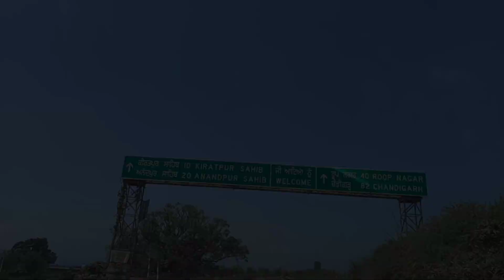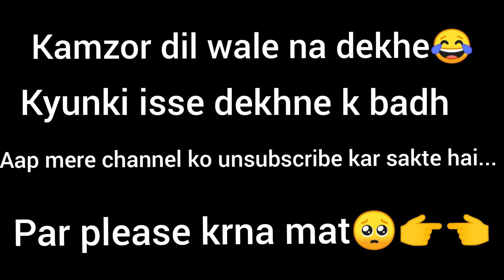Kullu to chandigarh/Exam during covid-19/vlog3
Hello friends so here I'm here with my next vlog. I'm sorry that i was not active and posting my vlogs lately due my covid-19 and exam preparation and finally got the time to make my 3rd vlog i hope you'll will like this video.
Musician: @iksonmusic
Kai_Engel_-_03_-_Holiday_Gift.m4a